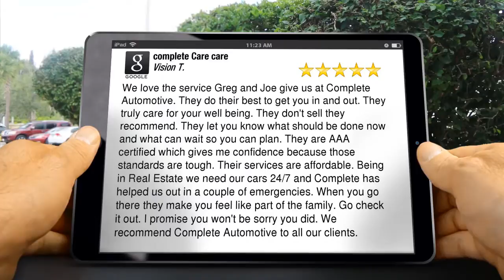complete Care care Brooksville Wonderful Five Star Review by Vision T.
New Rating

We love the service Greg and Joe give us at Complete Automotive.  They do their best to get you in and out.  They truly care for your well being.  They don't sell they recommend.  They let you know what should be done now and what can wait so you can plan.  They are AAA certified which gives me confidence because those standards are tough.  Their services are affordable.  Being in Real Estate we need our cars 24/7 and Complete has helped us out in a couple of emergencies.  When you go there they make you feel like part of the family.  Go check it out.  I promise you won't be sorry you did.  We recommend Complete Automotive to all our clients.

complete Care care
16378 Cortez Blvd,
Brooksville Florida
34601